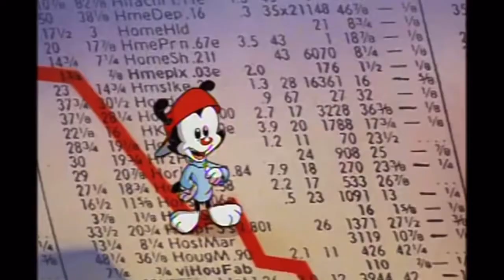The Presidents Song but it’s the Top 5 WORST US PRESIDENTS (in my opinion)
Remember this is my opinion!

I only did Top 5 because I can’t think of my Top 10

Note: I don’t own these clips, I just edited them together and cut parts out. Original Animaniacs Presidents song video